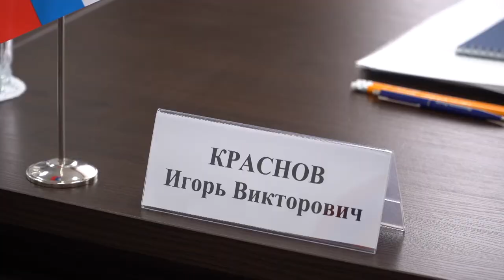ВЭФ-2021:рабочая встреча прокуроров Армении и России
Генеральный прокурор России Игорь Краснов в ходе рабочего визита во Владивосток провел рабочую встречу с Генпрокурором Армении Артуром Давтяном.